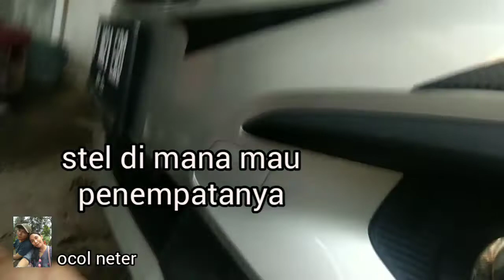MEMBUAT VARIASI KENDARAAN SENDIRI DARI BAHAN BEKAS